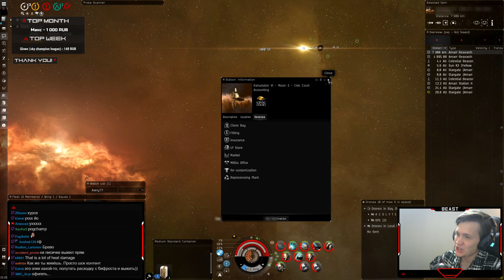Sacrilege: мини версия Vangel-я в деле!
👇🏻 Ниже есть достаточно много информации, которая может оказаться вам полезна 👇🏻

Общение, ваши вопрос по игре.

Анонсы, новости по EVE Online